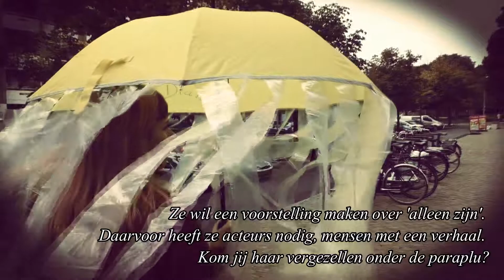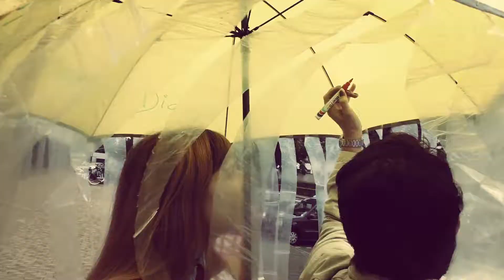Buurttheater Daalhof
Buurtheater Mariaberg (BTM) breidt uit naar Daalhof!

Er ligt een zaal in Daalhof te Maastricht op de Aureliushof. Die zaal is leeg. Er is niemand. Het is er stil. Je kan er een speld horen vallen. In die zaal komt een regisseur binnengewandeld, een theatermaker die dolgraag een voorstelling in elkaar wil knutselen. Dat kan ze niet alleen. Ze is op zoek naar spelers… spelers die zin hebben om theaterlessen te volgen, die zin hebben om hun persoonlijke verhaal om te zetten in een theatrale vorm, die zin hebben om op te treden voor een publiek. Ik ben die regisseur.
Kom jij samen met mij ‘alleen zijn’?
Nathalie Conaert studeerde af als theaterregisseur aan de Toneelacademie van Maastricht. Onder leiding van Buurttheater Maastricht maakt zij een voorstelling met als thema ‘alleen zijn’. Ze geeft een lessenreeks theater en zet zo een maakproces in gang dat uiteindelijk zal leiden naar een avondvullende voorstelling.

Wil jij meedoen aan dit theatrale avontuur en samen met haar de afdeling Buurttheater Daalhof opstarten? Schrijf je dan nu in via onderstaand mailadres.

Je kunt vrijblijvend kennis komen maken, komen kijken of een les meedoen op de dinsdagavonden om 19:00.

We zien je daar! Want… alleen is maar alleen.